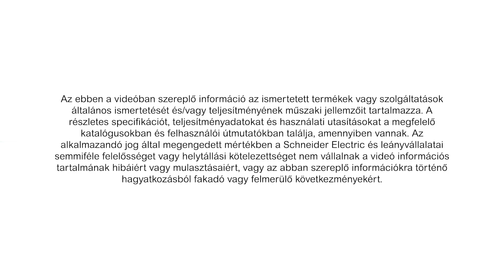Fedezze fel a Sedna Design&Elements USB gyorstöltőket | Schneider Electric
Ebben a videóban megismerheti a Schneider Electric Sedna Design&Elements családjának USB gyorstöltőit.